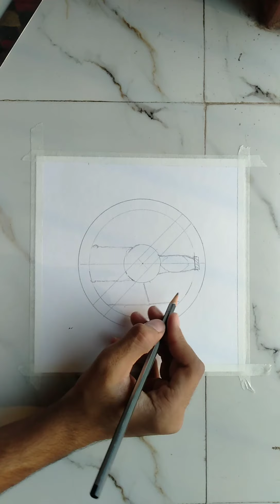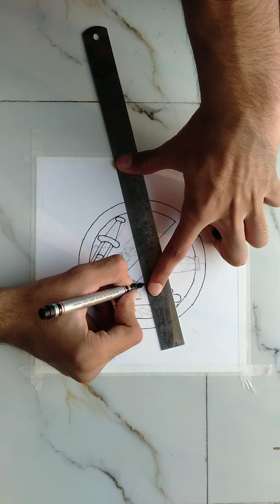Poster On International Drugs Abuse Day||Compitition Winning Poster||By Oil Pastels.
In this video I show you how to draw a poster on international drugs abuse day

Step by step by oil pastels

Material required

Oil pastels
Hard and thick page
Masking tape
Black sketch pen
Wax colour